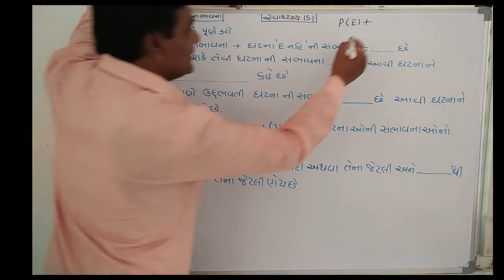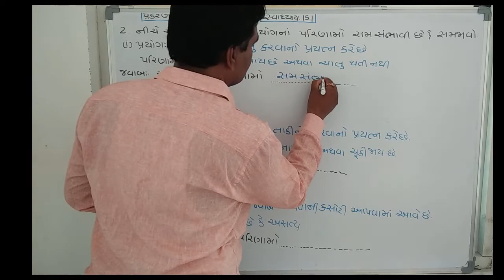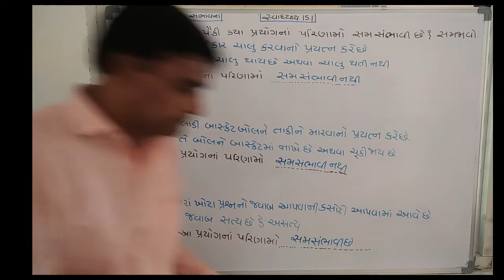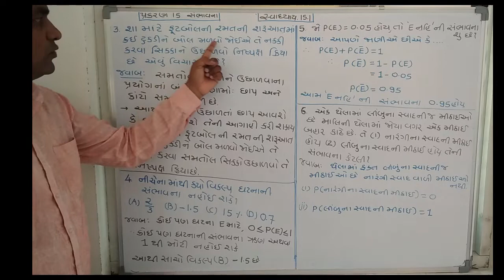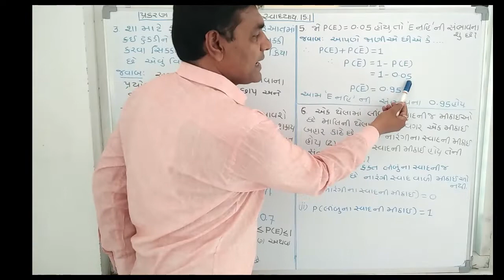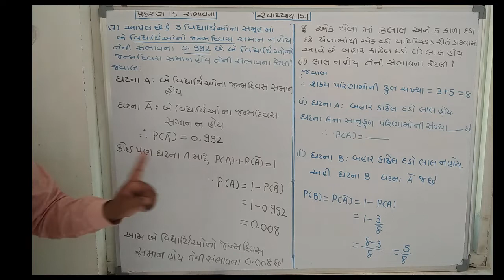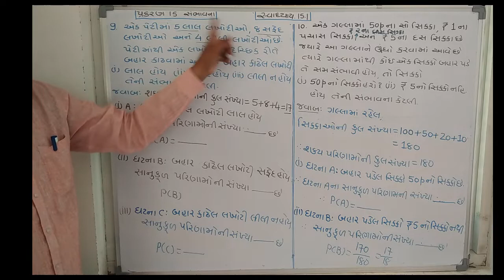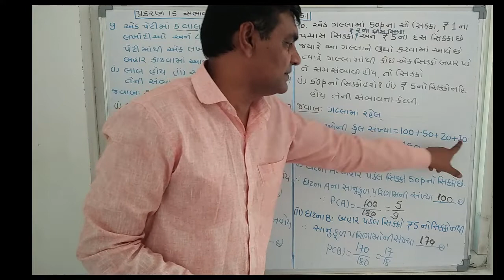ધોરણ10,વિષય:ગણિત,પ્રકરણ15:સંભાવના તાસ -5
*ધોરણ10*          *વિષય:ગણિત*
                     *પ્રકરણ15: સંભાવના*
◆ * સ્વાધ્યાય:15.1*.
*દાખલા નંબર 1 થી 10 ના ઉકેલ*

*Good Sir* કોમેન્ટ કરજો જેથી આપની હાજરી જાણી શકાય.